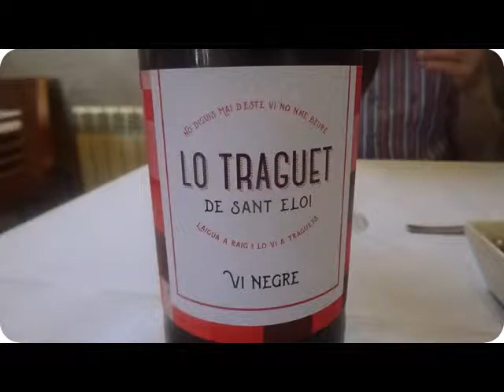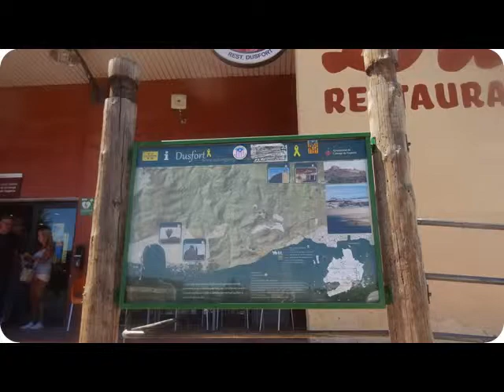2019 CALONGE DE SEGARRA I DUSFORT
VIDEO DE CALONGE DE SEGARRA I DUSFORT